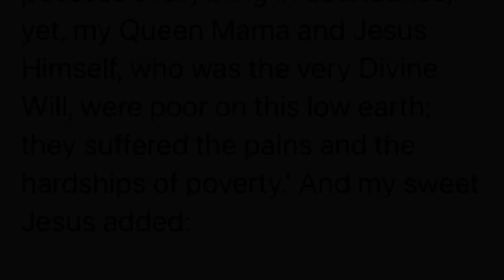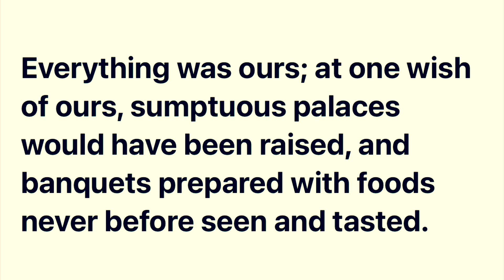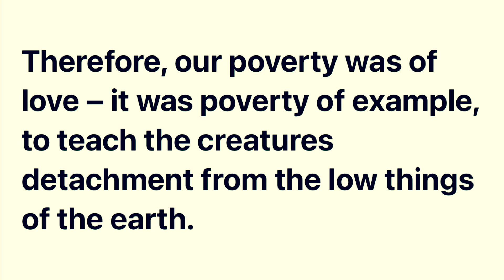Jesus Tells Luisa Piccarreta; My Mama And I Suffered Voluntary Poverty To Teach Creatures Detachment